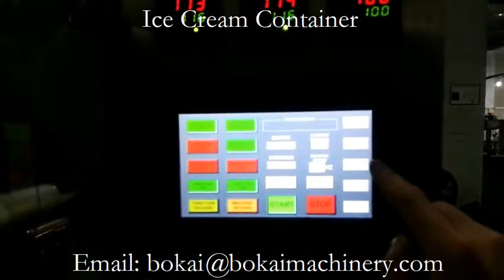Thermoforming Machine for yoghurt tray salad container icream container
Nous sommes un professionnel et le plus grand fabricant de thermoformage de couvercle en plastique automatique dans la ville de Ruian, la ville de Wenzhou, province du Zhejiang en Chine !!! Un an, nous pourrions fabriquer 150 à 200 ensembles de machines de thermoformage de couvercles en plastique et 300 à 400 ensembles de moules. Nous entretenons de bonnes relations avec les usines de fabrication de gobelets en papier à Ruian et d’autres fabricants de machines de thermoformage des matières plastiques. Plus de détails, s'il vous plaît visitez